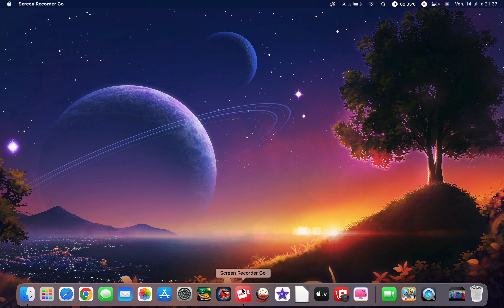BOB L'EPONGE APPLE ARCADE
Mon neveu de 11 ans qui joue